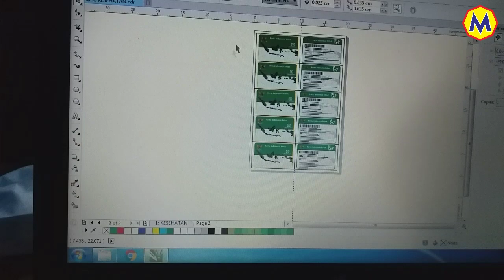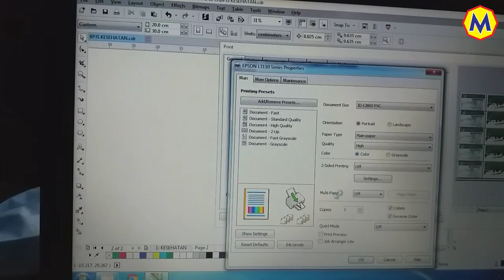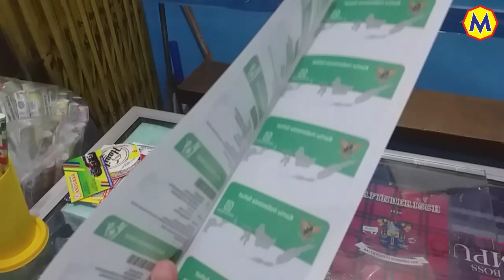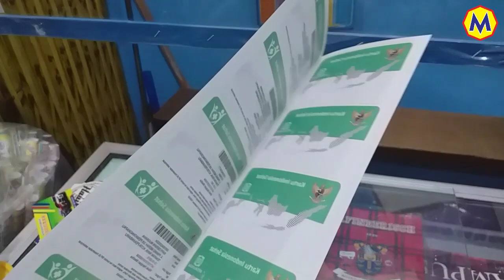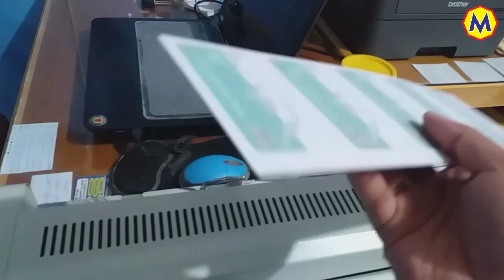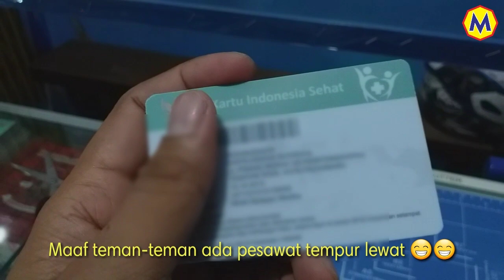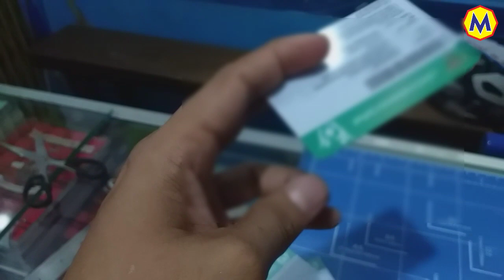cara cetak kartu BPJS kesehatan bahan PVC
cara cetak kartu bpjs kesehatan menggunakan bahan PVC idcard